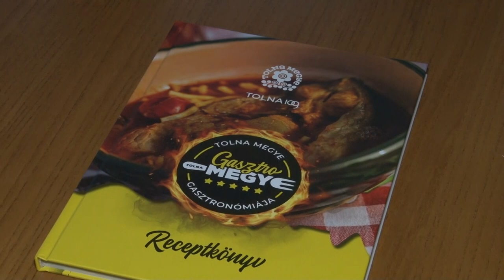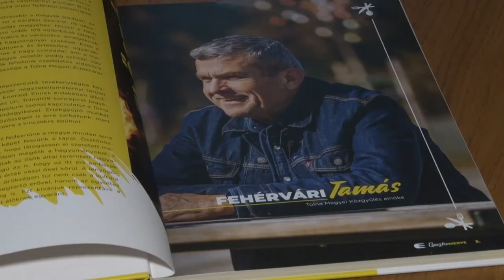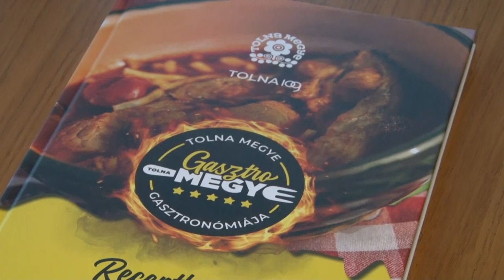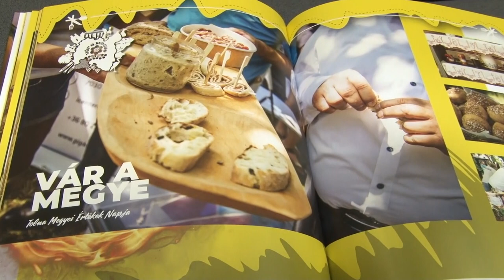Receptkönyv készült a Gasztromegye című sorozatból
Receptkönyv készült a Gasztromegye című sorozatból. Ennek célja, hogy felfedje a Tolna megyei falvak és városok kulináris kincseit. A 30 települést felölelő kötetet a Tolna megyei önkormányzat évzáró médiaestjén mutatták be először.